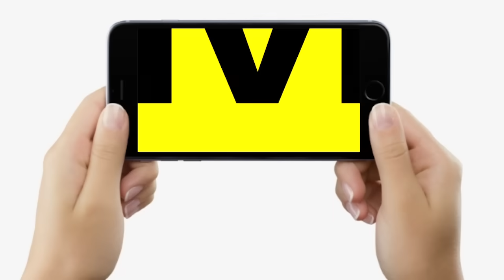Modi New Cabinet : Bihar के ये 6 MP बनने जा रहे Minister, JDU-BJP,Chirag Paswan-Jitan Ram Manjhi?...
देखें वीडियो, बिहार के इन  6 सांसदों का बज गया फोन, JDU से बस इनको, BJP से ये, चिराग पासवान-जीतन राम मांझी?...

Modi New Cabinet : Bihar के ये 6 MP बनने जा रहे Minister, JDU-BJP,Chirag Paswan-Jitan Ram Manjhi? | Bihar News | LiveCities